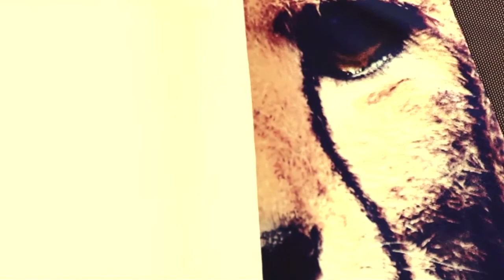We Are Handsome FM